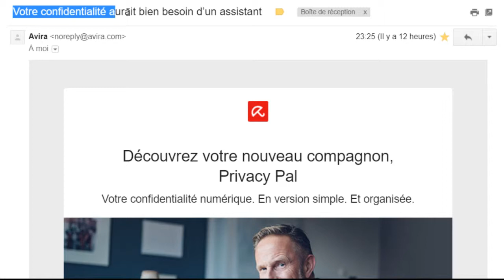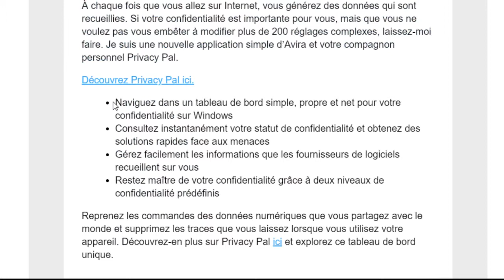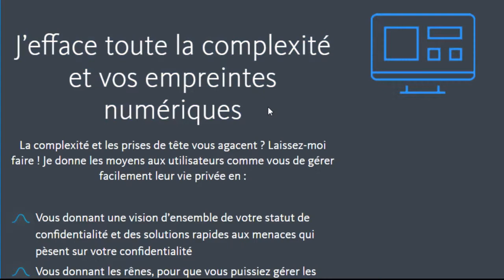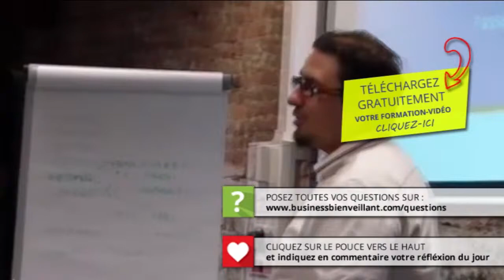Rendez vos produits & services attractifs en utilisant la personnification - Marketing par l'exemple